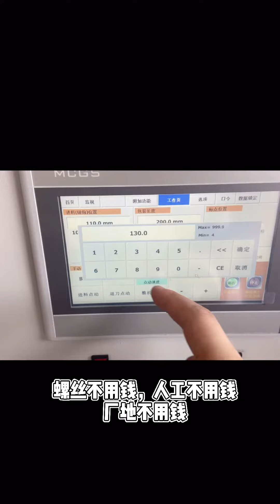Single plastic spoon packaging machine